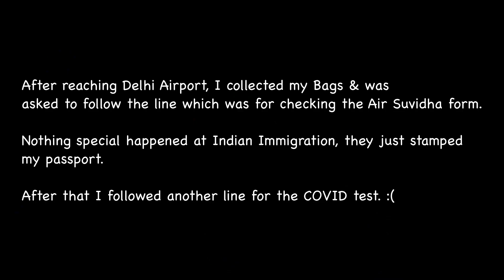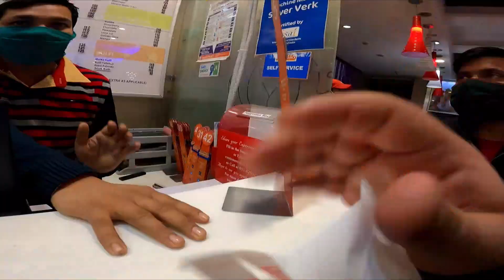I Didn't Expect This at Delhi Airport | Canada To India ✈️ | Delhi To Haldwani 🚘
Finally, I reached Delhi Airport from London. I had to take COVID test again in Delhi Airport. After 5hr in Delhi Airport, I again started my journey to Haldwani, Uttarakhand.

India aake mujhe dubara Covid test lena panda which was frustrating. Delhi to Haldwani ki trip kafi tirying thi, but raste main Bikanervala k Chole Bhature khake maja agaya.

Music in this video (01:19 - 02:05)
Copyright
Song: For Your Time (Live at Island City Studio)
In case of any issue, please let me know